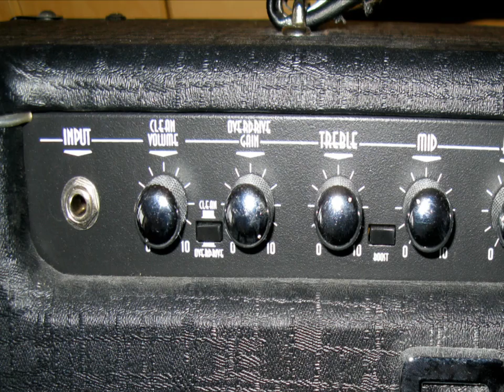Crate V30 * 4 Guitars * Clean - Overdrive * Fender Relic & Vintage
Crate V30H Tube Amp and 2x12 Cab loaded with Tone Tubby Speakers, Made in USA. The following guitars were used: 1973 Fender Custom Telecaster, 2008 Fender Custom Shop Classic Relic S-1 Telecaster, Modified Fender Relic Strat, 2007 Michael Kelly Valor Custom.